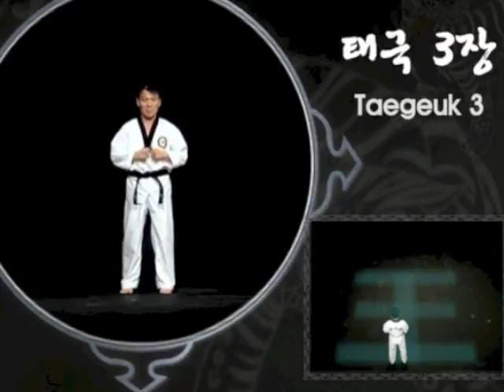Tae geuk 1 8